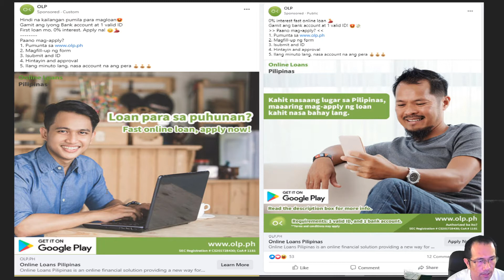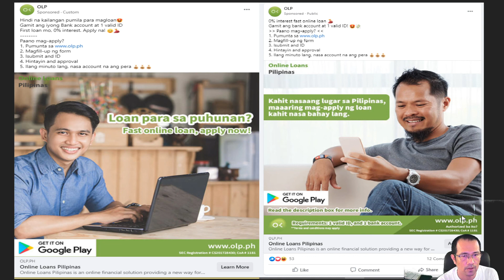HUWAG MAGPALUKO SA IBA'T-IBANG ESTELO NG ANUNSYO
Paiba-iba ang advertisement na ginagawa ni Online Loans Pilipinas para makuha ang inyong attention. Isa sa mga loan shark na online lending app ang OLP. Huwag padadala, hatid nito ay hindi tulong kundi sakit ng ulo.

Pero kung nangangailangan talaga kayo ngayon, pwede kayong umutang sa nag-iisang HIGHLY RECOMMENDED OLA ng USAPANG LOAN AT ONLINE LENDING Youtube Channel ang "TALA PHILIPPINES"

Apply loan within 5 minutes. Download mo lang ang kanilang app sa playstore, makakahiram kana ng P1,000 on your first loan pero maaari itong aabot ng P10,000 kapag good payer ka.

Mag submit ka lang ng isang valid ID (SSS, UMID, Driver's License, TIN, Philhealth, etc) at selfie na hawak ang iyong ID, within 24 hours approved kana.

Kapag coins.ph ang gamit mong disbursement, minuto lang matatanggap mo na ang iyong loan.

Kung nagustuhan mo ang guide ko at sa effort na ginawa ko para mapaliwanag sa iyo kung ano ang kaibahan ni Tala sa ibang lending company online, please po gamitin nyo ang aking REFERRAL CODE: ALD86C or click this

Humiram ng pera sa #1 Best Lending App ngayon sa Pilipinas. Bukod sa maliita na tubo, hindi pa strikto sa requirements at mabilis na loan approval.